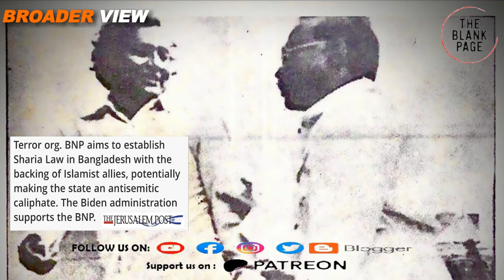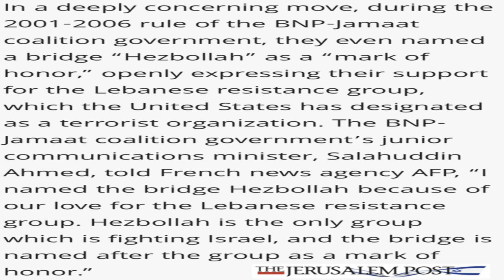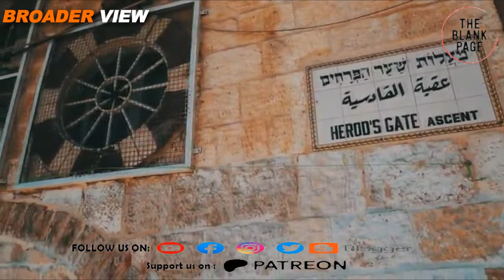Israel’s opponents must lose upcoming elections in Bangladesh come what may - Israeli media